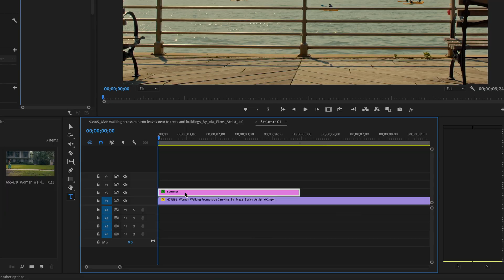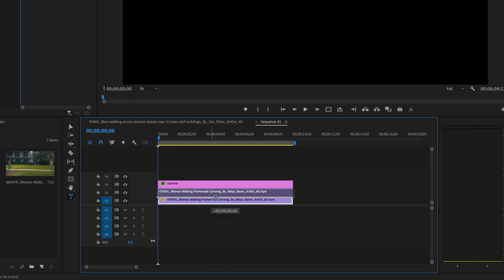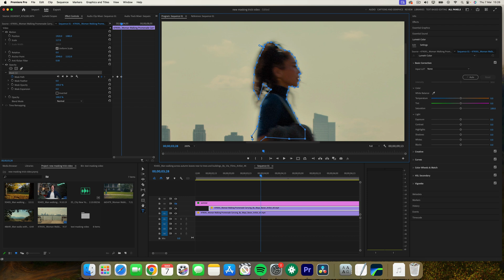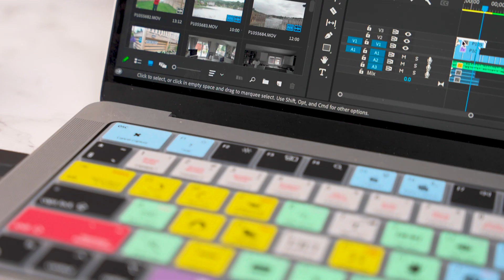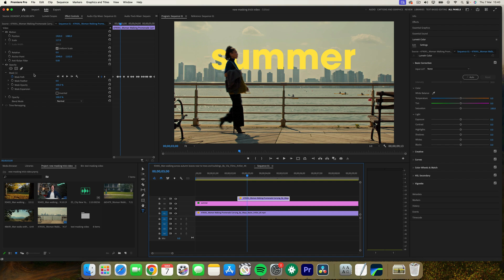How to add text behind objects Premiere Pro - EASY Masking effect 2024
In this quick tutorial we show you have to use the masking tool to create this cool effect of placing text behind objects

0:00 - 0:19 INTRO
0:19 - 4:23 TUTORIAL
4:23 - 4:39 OUTRO

LINKS TO EVERYTHING WE USE!

►► Download my live gear list, which features all the cameras 📷 , microphones 🎤 and tripods we use

► Want to EDIT even FASTER! Grab an editing keyboard for your editor, there are also skins for MacBook Pros!